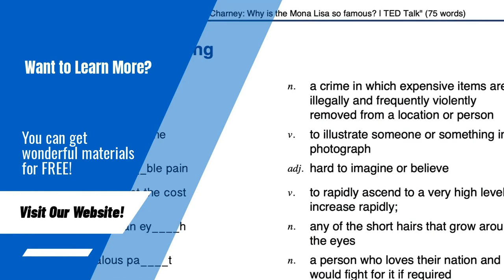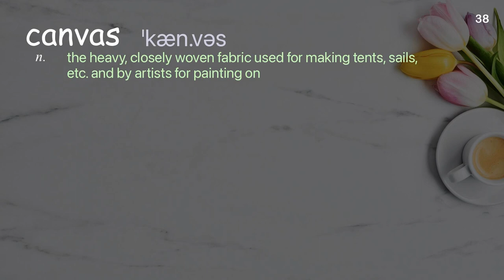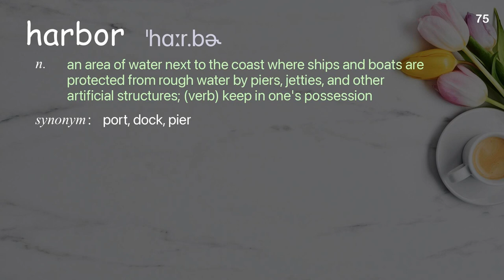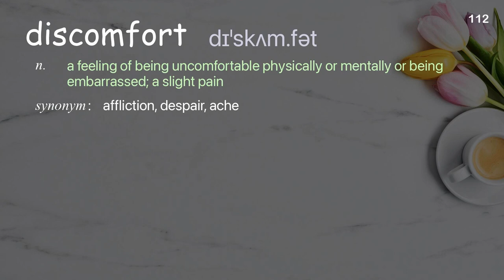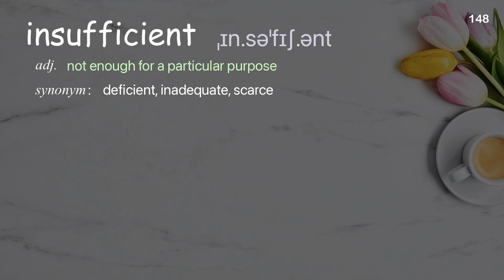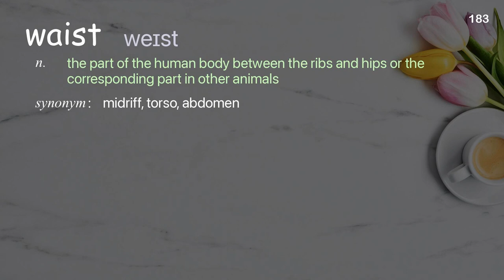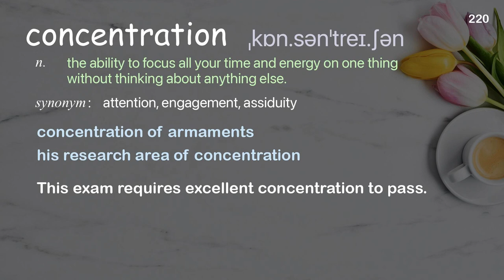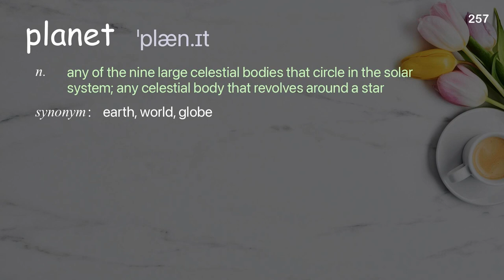258 Academic Words Ref from "Mac Stone: Stunning photos of the endangered Everglades | TED Talk"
■PLEASE NOTE

■Reference Source
Mac Stone: Stunning photos of the endangered Everglades | TED Talk